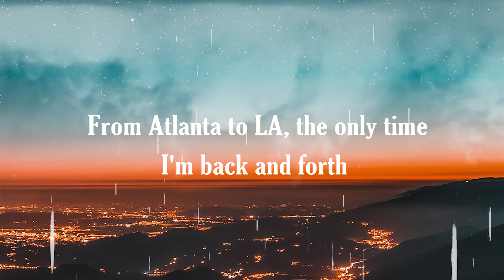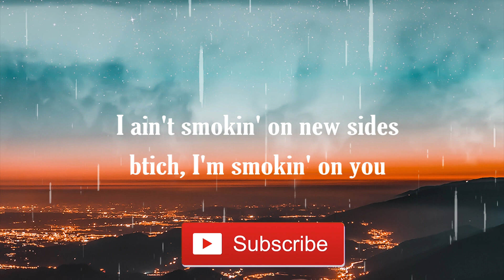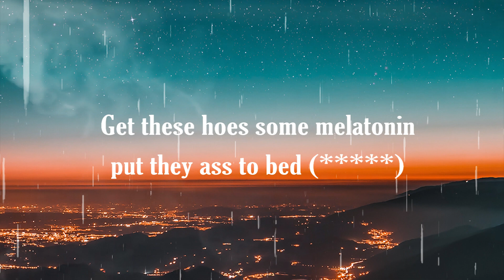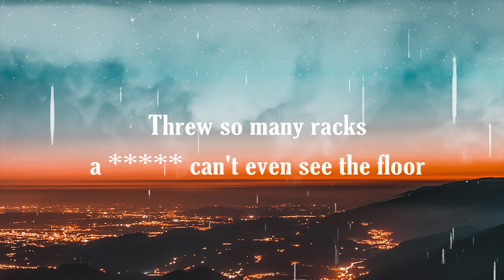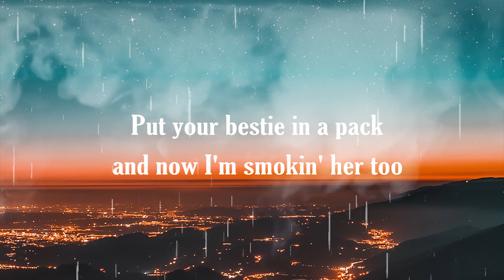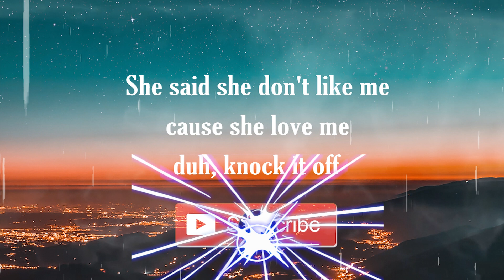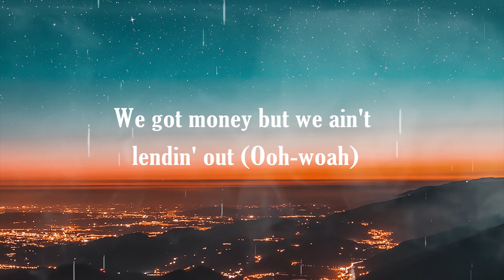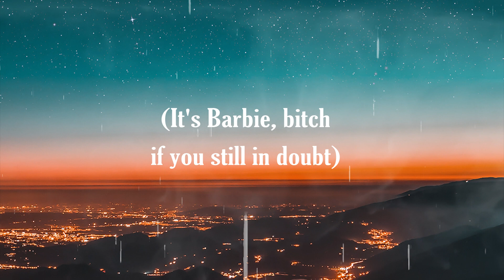Latto - Put It On Da Floor Again (Lyrics) ft. Cardi B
» Lyrics:
[Intro: Latto, Cardi B]
(Go Grizz)
Bardi
Big Latto
Bop

Point me to the biggest slut, babygirl, come top it off
That bitch made some pages just to suck me but I block 'em all
Why they got all these bodies in a couple years?

[Outro: Latto]
Yeah, it's givin' cunt, mhmm
Big Latto, big Bardi, it's a real bitch party, hahaha